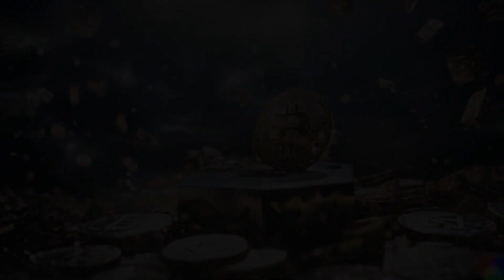CYBER TITANS #40 - 3 CRYSTAL START!!!FLAWLESS VICTORY!!!